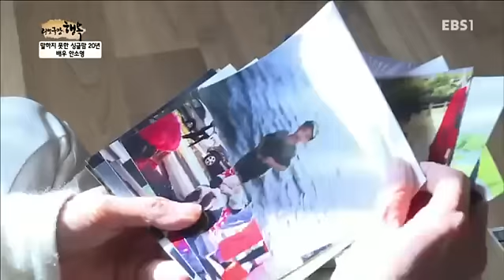리얼극장 - 행복- 말하지 못한 싱글맘 20년, 배우 안소영_#002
행복- 말하지 못한 싱글맘 20년, 배우 안소영,

경제력 없는 엄마가 싫다..미혼모로 힘들게 키운 아들과의 불화를 풀고 싶은 배우 안소영,

진정한 가족愛를 재발견하는 리얼 힐링 프로젝트 리얼극장

수없이 상처를 주고받으면서도 끊어낼 수 없다!
미움과 원망, 배신감마저도 결국은 끌어안을 수밖에 없다!

바로 핏줄로 이어진 부모와 자식의 관계다.

우리 모두는 이 특별한 관계를 통해 인간적으로 한층 성숙해지고 힘든 세상을 헤쳐 나갈 힘을 얻는다.
'리얼극장'은 힐링여행에 나선 부모와 자식을 통해 우리 시대 가족의 새로운 초상을 제시하고자 한다.